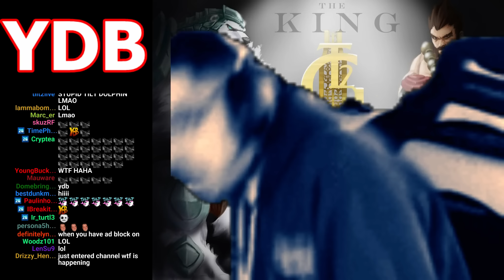6.19 Godyr My Way | Gatez